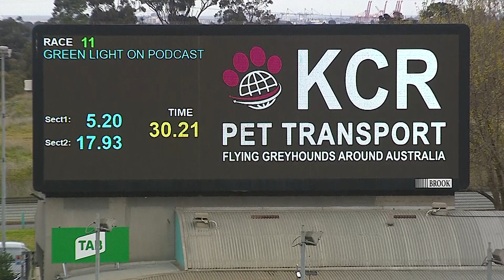MEP WED 27 JUL 22 R11